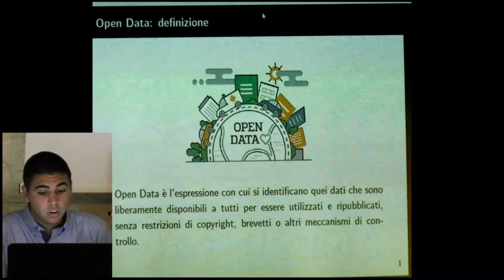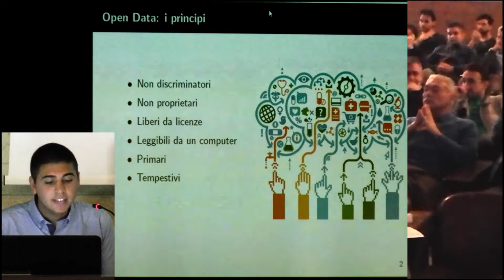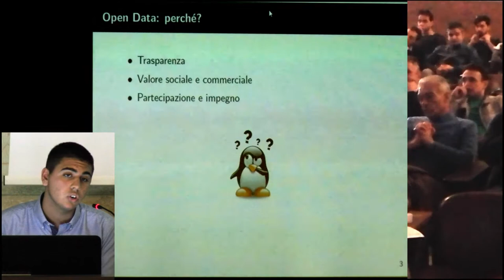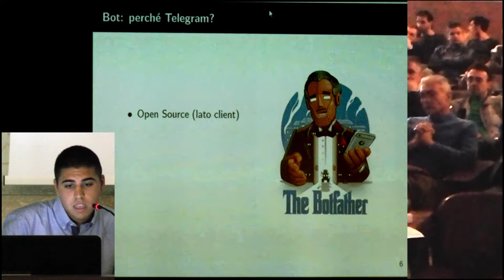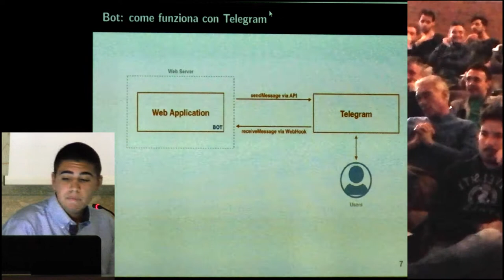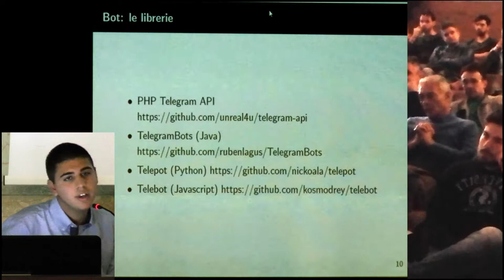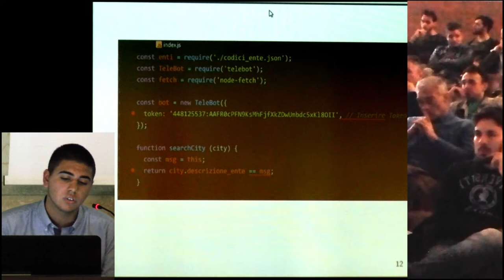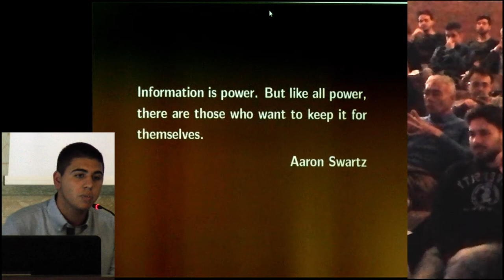Linux Day Napoli 2017: Luigi Teschio - Open Data e i Bot: un connubio perfetto!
NaLUG - Napoli Lunux User Group presenta il Linux Day 2017 presso la Scuola Politecnica e delle Scienze di Base dell’Università degli Studi di Napoli Federico II, piazzale Tecchio 80, Napoli  “Aula Magna Leopoldo Massimilla”, Sabato 28 ottobre 2017.
Gli Open Data al servizio dei bot: come ottenere benefici dall'utilizzo di informazioni pubbliche che spesso non vengono valorizzate.